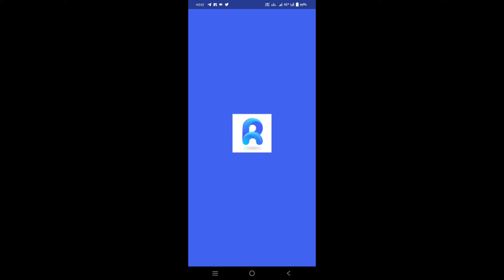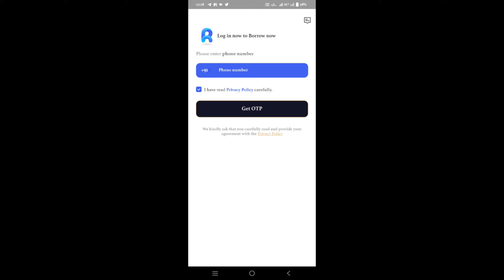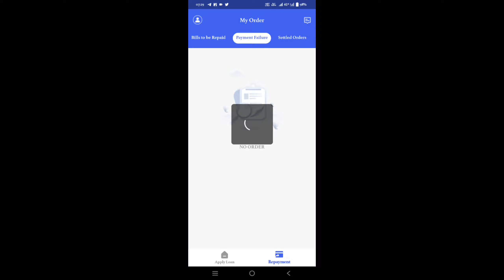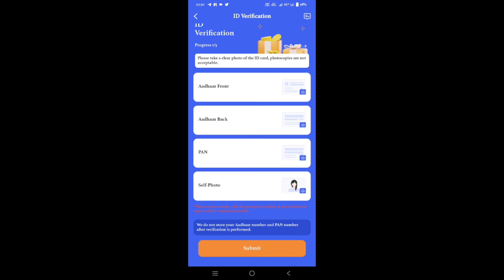Rupee Lend App se Loan Kaise le | Rupee Lend Details in Hindi | Best loan App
So..
Hay guys.. Aaj ki es video me maine apko bataya ki kaise ap Rupee Lend App se loan le skte hai..